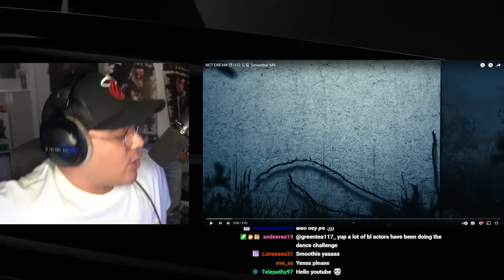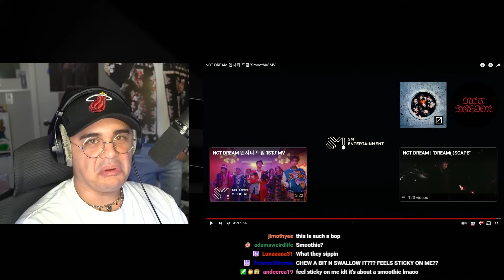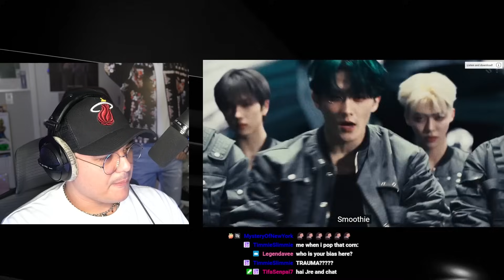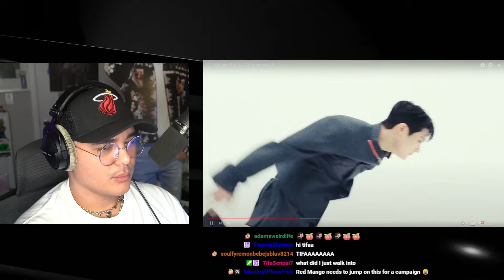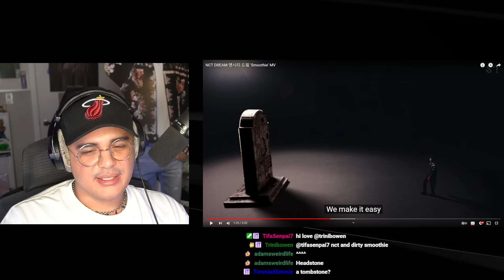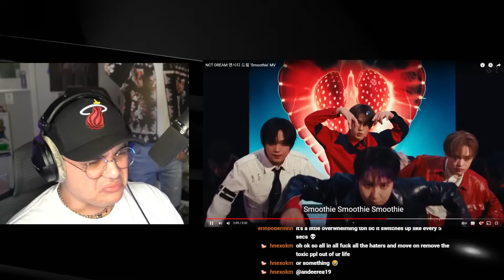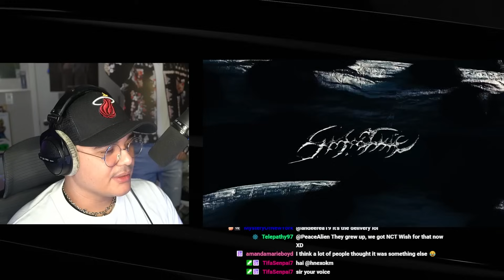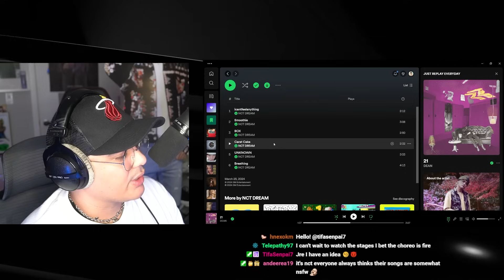JRE Reacts to NCT DREAM 엔시티 드림 'Smoothie' MV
1. introduce yourself by saying your name and your ultimate bias / group
2. you can also show us a special talent or fact about yourself
3. video has to be min. 10 seconds Max. 15 - 20 seconds
4. ALSO MOST IMPORTANTLY! End it with saying "PLAY MY INTRO"